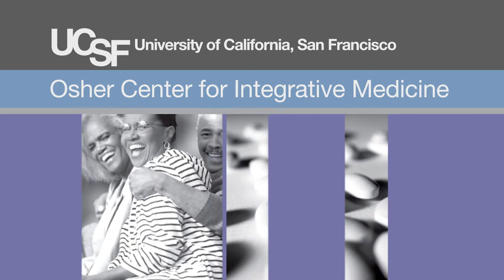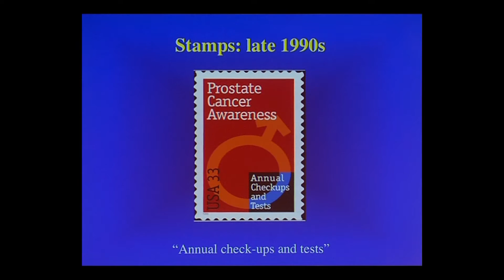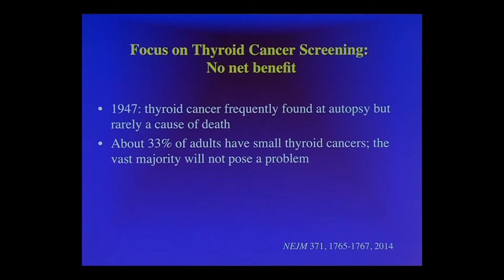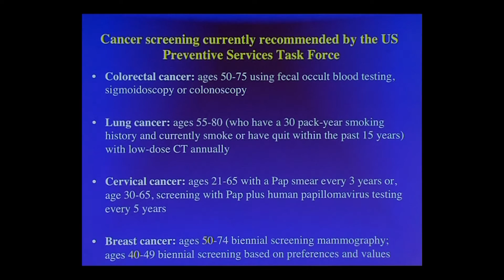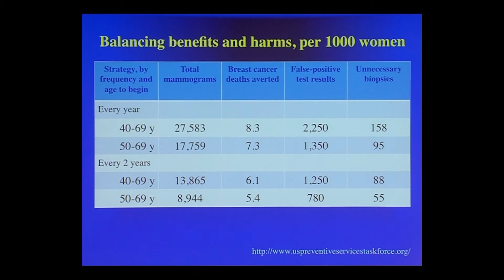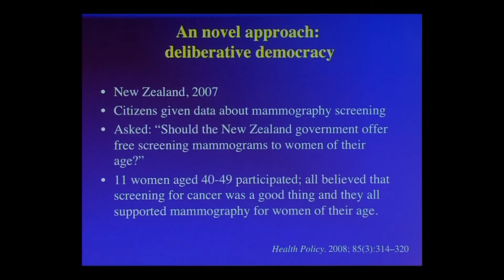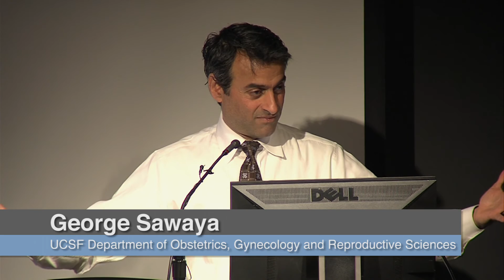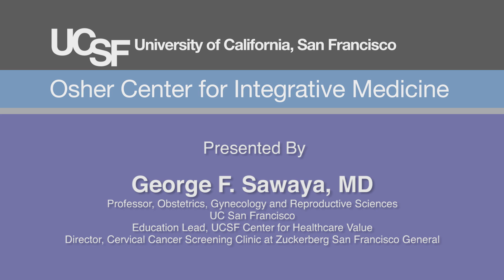Cancer Screening: When Less is More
Cancer screenings sometimes sound better than they are.  Dr. George Sawaya explores the major goals of these screenings - balancing benefits, harms and costs. See which cancer screening are currently discouraged and which are recommended.  Recorded on 03/15/2016. Series: "UCSF Osher Center for Integrative Medicine presents Mini Medical School for the Public" [5/2016] [Health and Medicine] [Show ID: 30676]